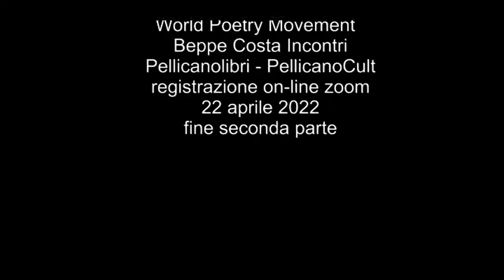Terra è casa (𝐟𝐢𝐧𝐜𝐡é 𝐧𝐨𝐧 𝐥𝐚 𝐛𝐮𝐭𝐭𝐚𝐧𝐨 𝐠𝐢ù) 2a parte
con i poeti: Sara Capoccioni, Marco Cinque, Poul Lynggaard Damgaard, Rossana Jemma, Mauro Macario, Patrizia Nizzo, Cristina Polli, Luan Rama. Teuta Shaqiraj, Olimbi Velaj - tappeto musicale e intervento del M° Matteo Cavicchini - letture di Vito Davoli - traduzioni di Era Buçpapaj, Vito Davoli,  Valbona Jakova - WorldPoetryMovement, MovimientoPoéticoMundial
beppecostaincontri, pellicanoCult, pellicanolibri
videoregistrazione zoom b. c.